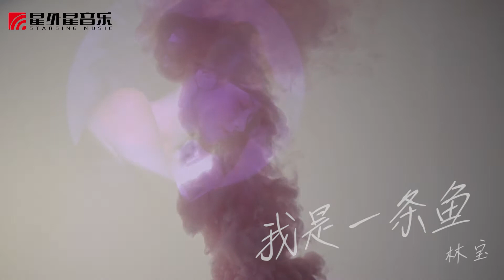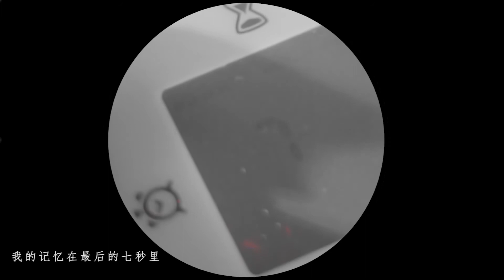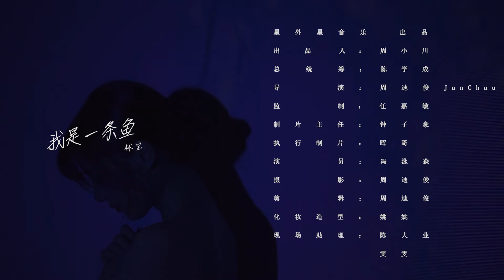林宝《我是一条鱼（海洋版）》MV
MV介绍：
我是一条鱼：只想默默陪伴你

    《我是一条鱼》左锋作词、虎卫东作曲，由著名歌手——“东方歌后”林宝演唱，是一首散发着淡淡哀伤的醉人的情歌，用简洁的歌词、清新的曲风、散发着花香的声音，讲述了“一条鱼”前世今生凄美而执着的爱情故事。